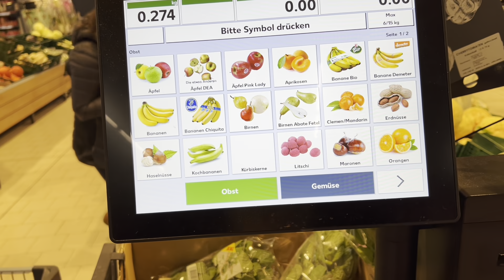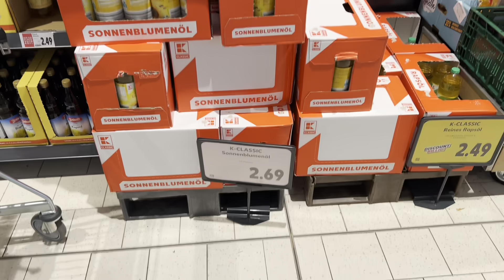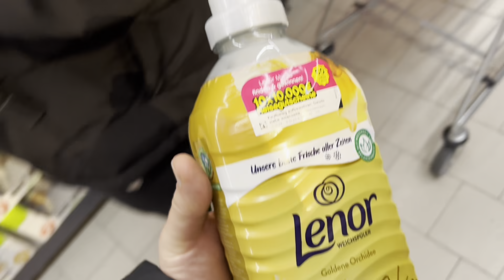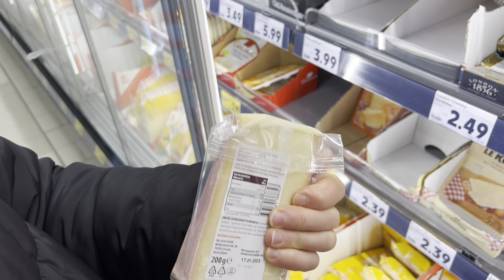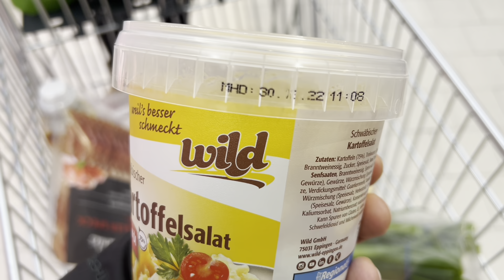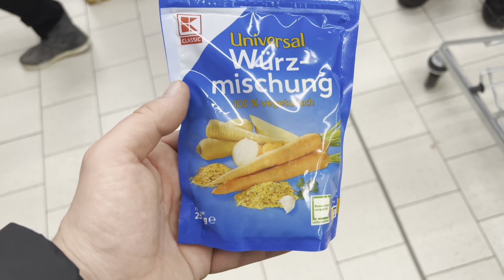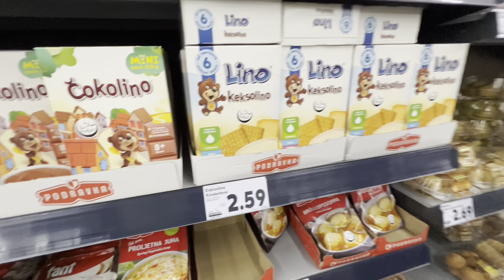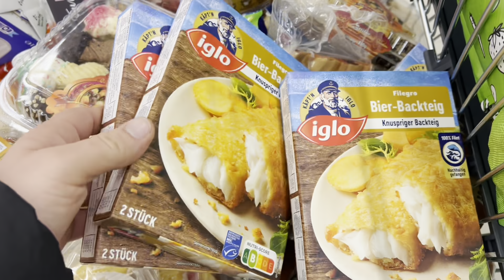Kupovina namirnica za Božić